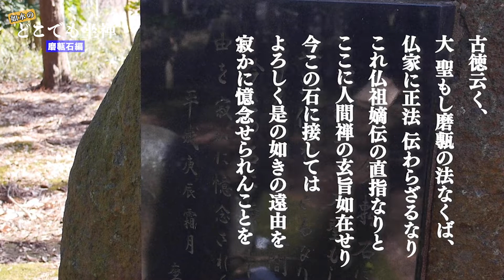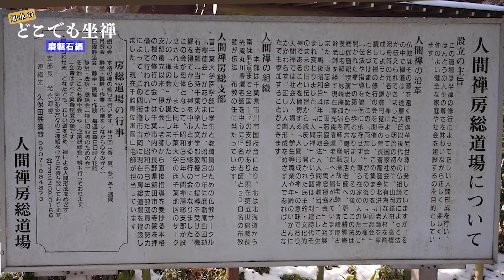どこでも座禅【磨甎石編】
2022年2月の雪の残る日に撮影していたにも関わらず、アップが遅れてしまいました。季節外れではありますが、暑い日に見る雪景色というのも涼しげでこれはこれで良いのかなと思っております。

磨甎石とは、人間禅第３世総裁であり、千葉大学の倫理学の教授でもあった磨甎庵老師（本名は白田）を顕彰するために置かれた石であります。

私の入会時にはすでに他界されてましたので面識はないのですが、色々と多くの先輩からその名を聞く機会も多く、またこの生活の禅チャンネルでも磨甎庵老師の講話は視聴可能ですので、ご興味あればぜひご覧ください。
坐ることへの意識が変わると思います。

また、磨甎庵石のある人間禅房総道場では、座禅会を開催しております。
ご興味ある方は下記HPをご覧いただき、ご都合の合う時にお越しいただければ嬉しいです。